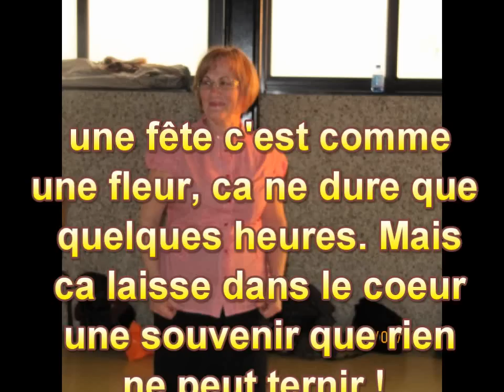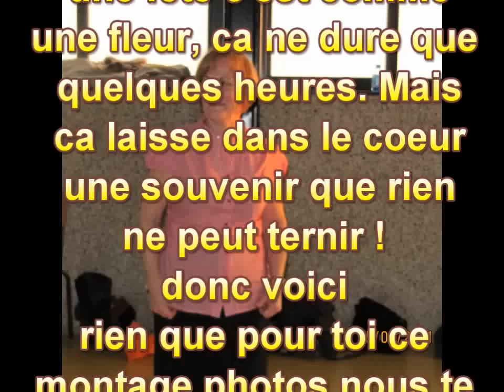montage video micheline